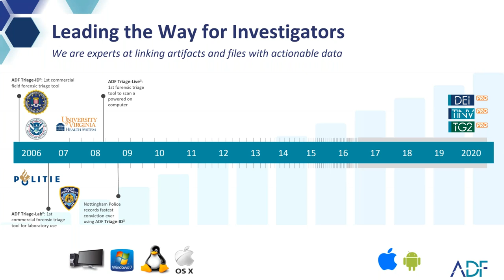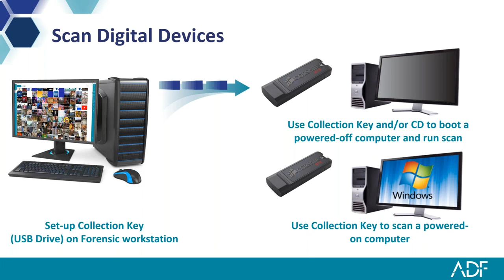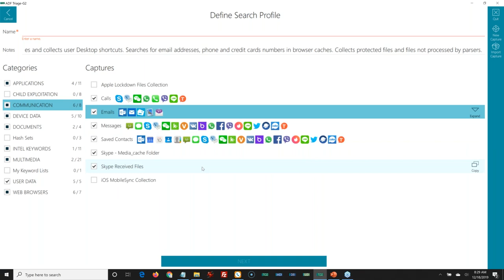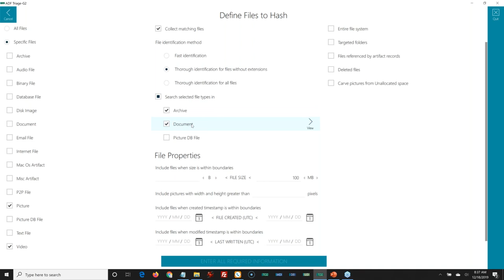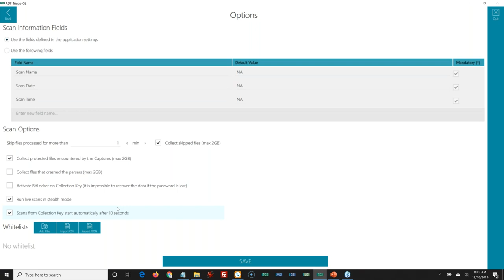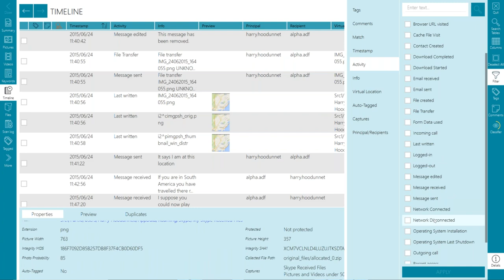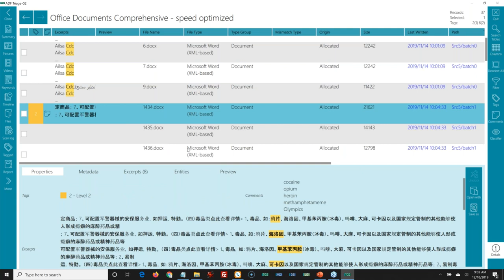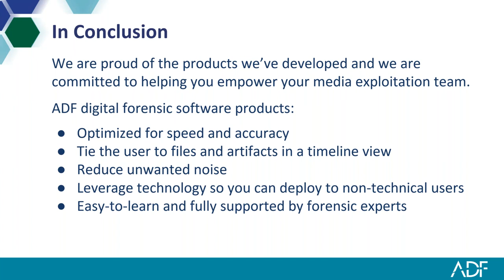Intro to Triage-G2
Triage-G2® now with Rosoka Entity Extraction and Gisting capabilities is ADF's award-winning media exploitation tool  deployed by special forces, military and intelligence agencies worldwide. The tool has a proven track record supporting site exploitation operations (including DOMEX, MEDEX, Tactical Media Exploitation, and bio-metric identity).

Our resident Digital Forensic Specialist, Rich Frawley, will walk you through Triage-G2 and best practices for site exploitation.

- Collect DOMEX intel in under two minutes with the number one plug and -play DOMEX tool
- Capture RAM and volatile memory
- Rapid field analysis with picture and video classification (people, faces, currency, weapons, vehicles, etc.

Special Operators Depend on Triage-G2Ⓡ for Intelligent Media Exploitation -- it's not just a triage download, it's the pocket-sized fully-automated media exploitation tool used by special forces, military and intelligence agencies worldwide to rapidly scan, extract and analyze critical intelligence from computers and digital devices.